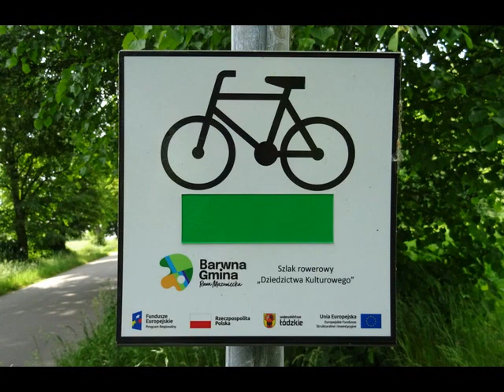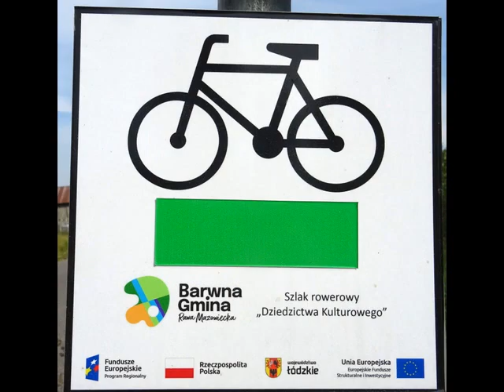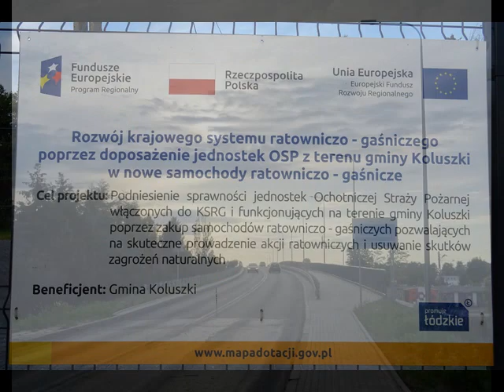WYCIECZKA Nr 1078 - Lasy Spalskie i Ścieki